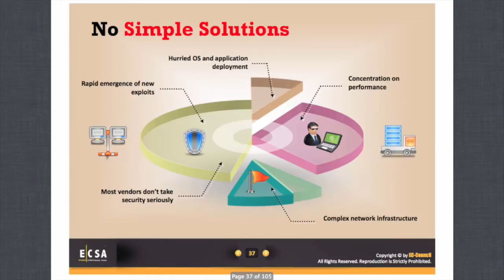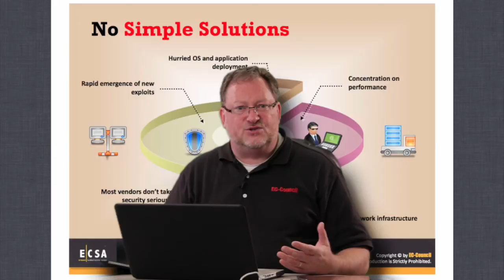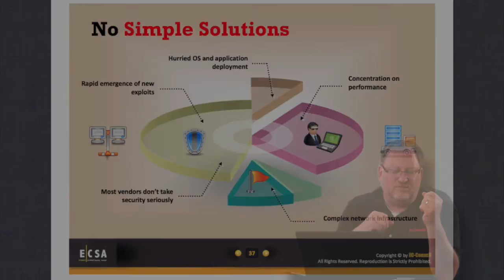ECSA Class Demo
EC Council Certified Security Analyst, ECSA complements the Certified Ethical Hacker, CEH certification by exploring the analytical phase of ethical hacking. While the Certified Ethical Hacker certification exposes the learner to hacking tools and technologies, the Certified Security Analyst course takes it a step further by exploring how to analyze the outcome from these tools and technologies.